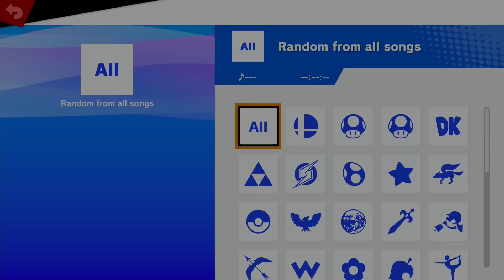The NUTcracker Losers 1: Tai (Dark Pit) vs Blu3berry (Link)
Game 1: Link vs Dark Pit on PS2
Game 2: Link vs Dark Pit on SBF